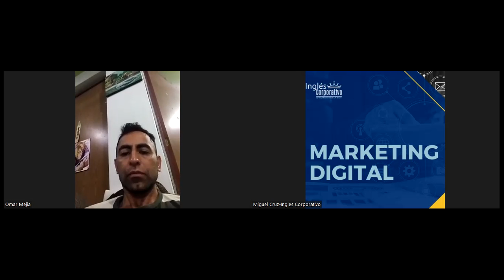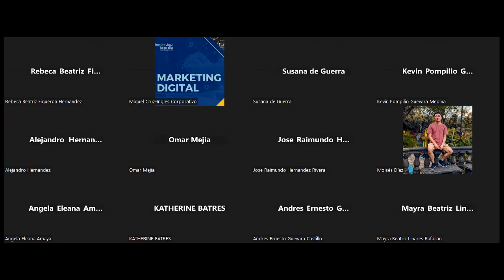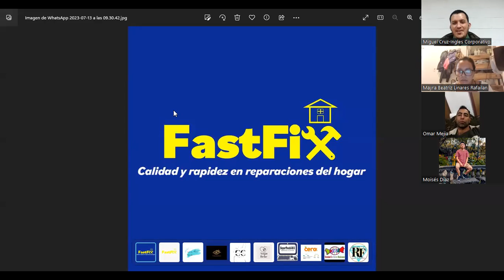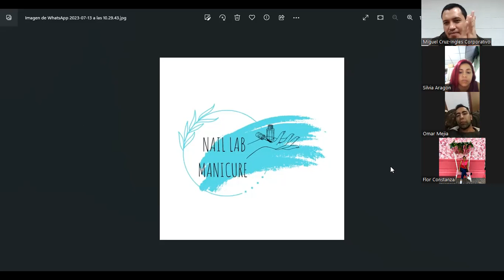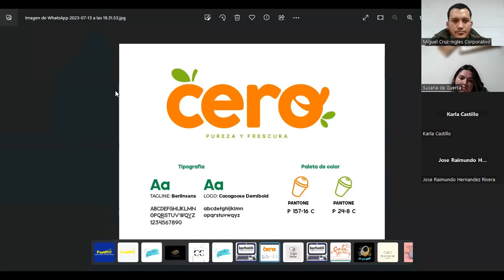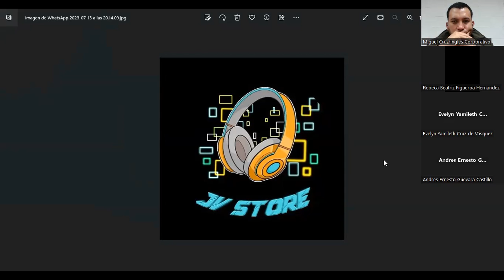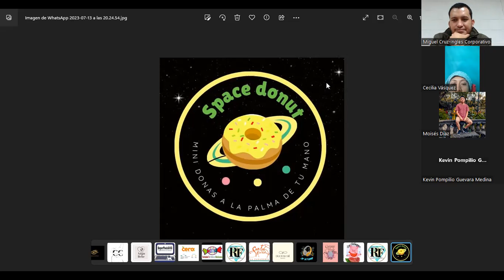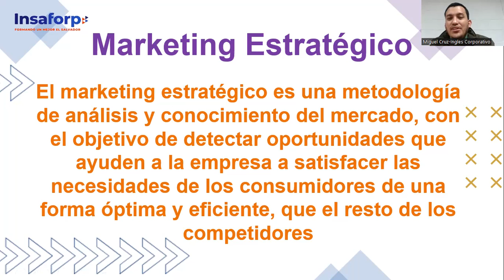CLASE 7-2023-07-13 MKT-01-8-9-PM-07-23-CRUZ-MKT ESTRATEGICO